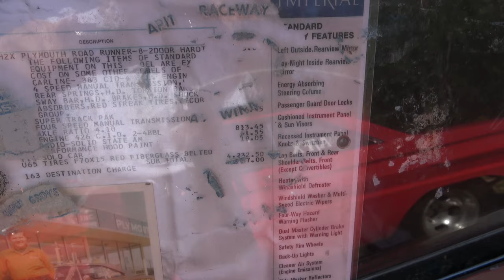1969 Road Runner Barn Find Nostalgia Drag